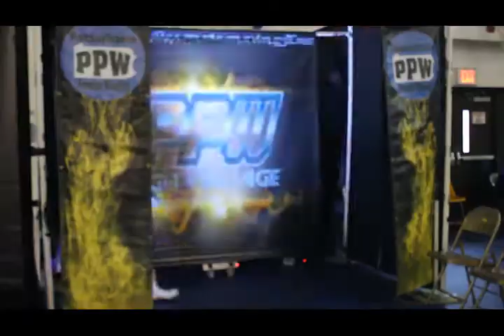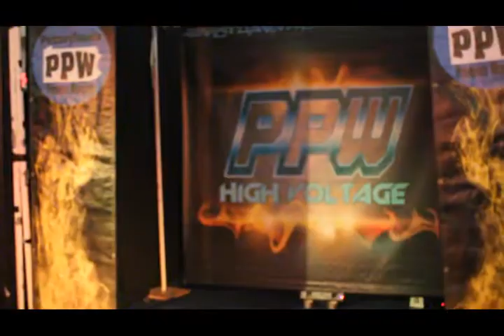MIK DRAKE VS IKE PHILLIPS - PPW Victory April 22, 2017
With both men being unkown to PPW who will make their name known Mik Drake or Ike Phillips.